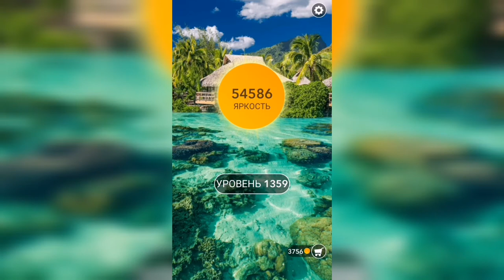Word / Слово Крест: Поиск русского кроссворда / Уровень 1359